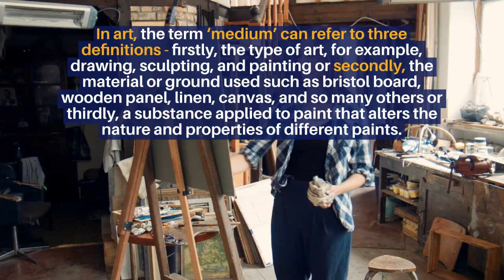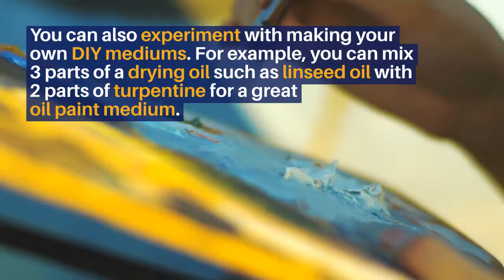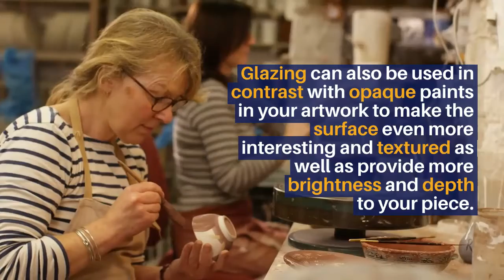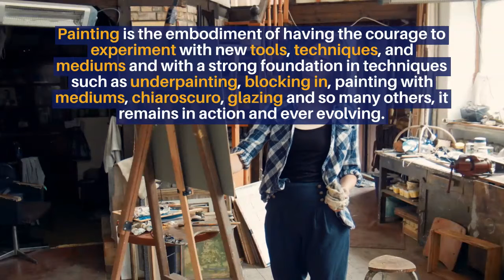Five Essential Painting Techniques Every Artist Needs To Know!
Whether you're a beginner or an expert, there are five essential painting techniques every artist needs to know. Here we share the basics of each technique and the best way to practice them in order to become proficient!